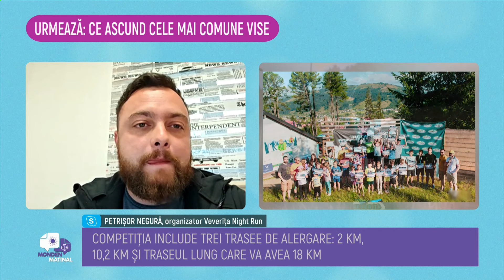Monden Matinal - Negura Petrisor, Maria Teisanu, Emanuel Cifor - 30 Septembrie 2024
Invitati: Laura Ducu, Victor Popa, Ioana Dumitrescu
ABONAȚI-VĂ CANALULUI NOSTRU ȘI DISTRIBUIȚI PRIETENILOR
Details ↓ ↓ ↓